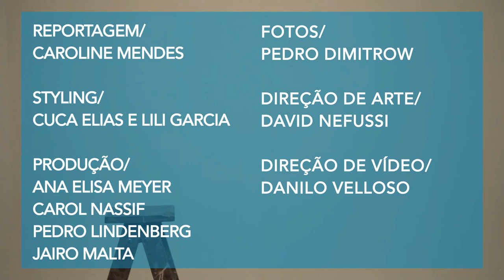Humor inteligente: Marcius Melhem no 'Invasão Glamurama'